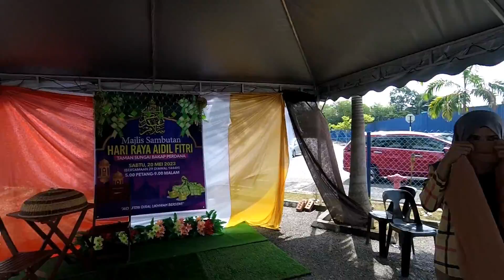RIANG RIA RAYA TAMAN SUNGAI BAKAP PERDANA 2023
Taman Sungai Bakap Perdana|Jamuan Hari Raya| Terakhir Syawal 1444H